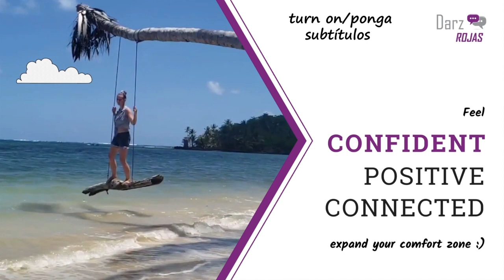life teaching me big scary lessons in Costa Rica xD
This is all about life teaching me big scary lessons in Costa Rica. Was it ever an interesting vacation. A story of great courage and conquering fears.

Are you a stay at home mom who is looking for more in life than mom-ing and wife-ing? With a mix of sit down chats (sometimes in Spanish, just for fun) and vlog style videos, we do everything to do with self improvement for stay at home moms, helping you build confidence and connections with positivity, getting you on the path to more superwoman days and less "if I have to wipe up one more thing today I'll go insane" days.